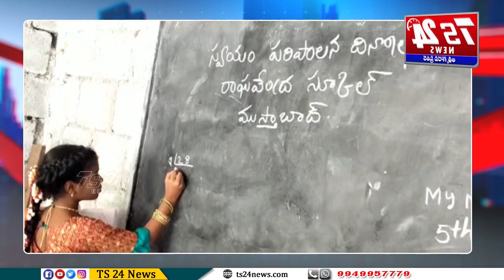రాఘవేంద్ర ఇంగ్లీష్ మీడియం ప్రైవేట్ పాఠశాలలో స్వయం పరిపాలన దినోత్సవం|TS24 News